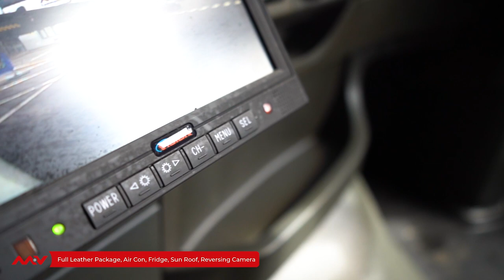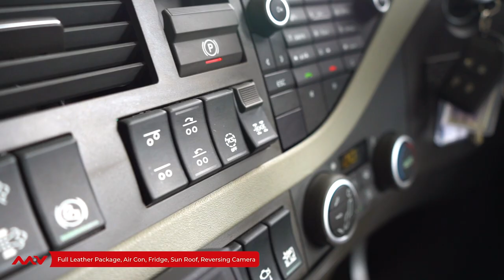Volvo FH540 6x2 Tag Axle Artic with HIAB 858 Crane & MV Short Body - Ready to Go from MV Commercial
This new Volvo FH540 Artic Crane Tractor Unit is one of our new ready to work crane tractor units for hire, sale and rent-to-buy.

Featuring our unique detachable short body, and HIAB 858 crane this high spec Volvo FH540 Artic Crane Tractor Unit is available for hire, lease and rent-to-buy. You can view all the details and book yours or view all our crane tractor units at or all our tractors

Don’t forget that you get more great trucks like this Volvo FH540 Crane tractor unit from MV Commercial, the UK’s leading original build crane truck provider. You can see more of our ready to go trucks on our website mvcommercial.com, or on social:

MV Commercial is the proud sponsor of the 2019 British Truck Racing Association Championship. to find out more.